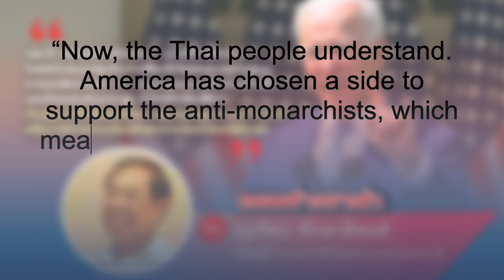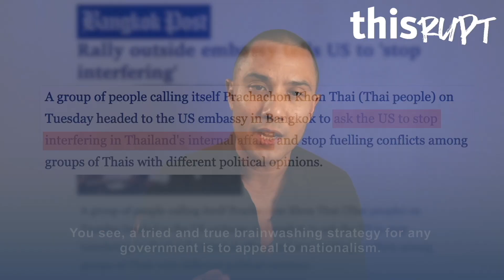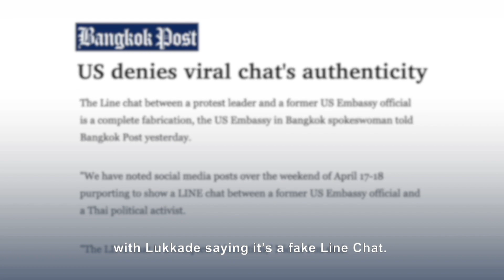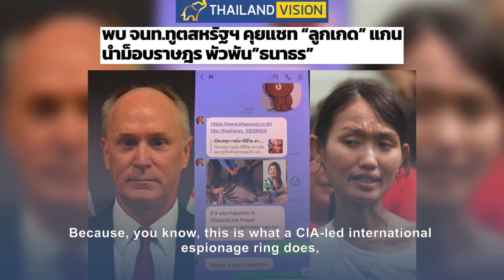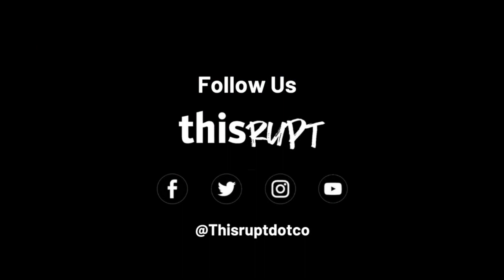Beware of the "traitors" and "foreign devils"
David Streckfuss. Henry Rector. And others.

A tried and true brainwashing strategy for any government is to appeal to nationalism. Appealing to nationalism is to manipulate fear and paranoia. Manipulating fear and paranoia are to invoke racism and xenophobia.

It is done in other countries, not just in Thailand. Connect the “foreign agitators” to the pro-democracy movement, and we have “traitors”
(“ขายชาติ”) in our midst. Traitors are reviled worse than “nation-haters.”

In this video, we discuss the latest phase of the Prayut Regime’s strategy to stomp out democratic opposition.